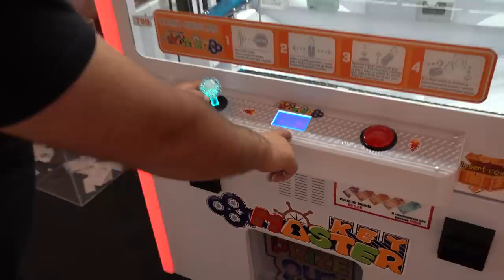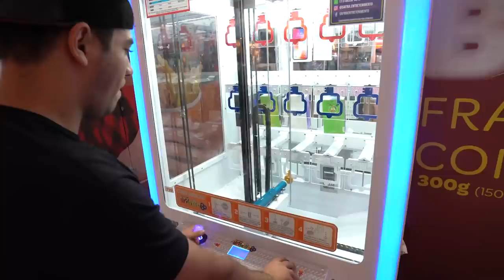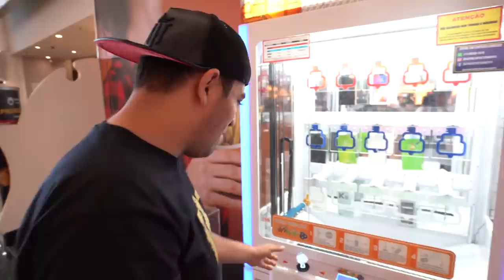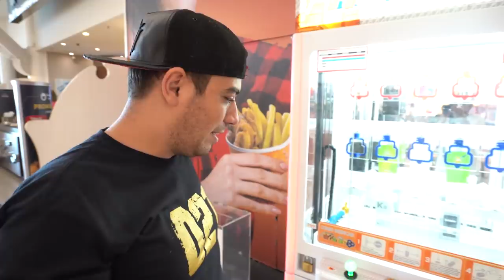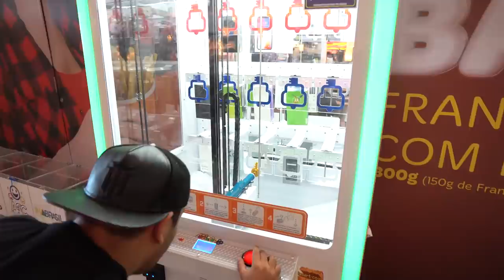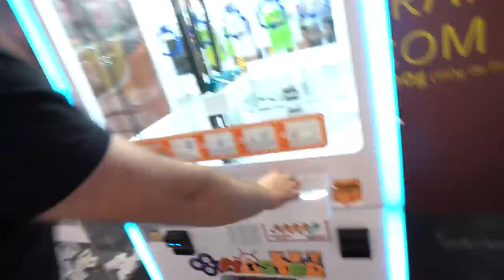FUI EXPULSO DA MÁQUINA DE PEGAR CELULAR